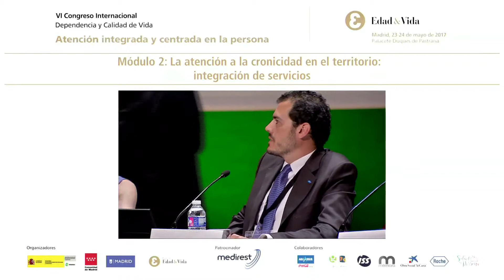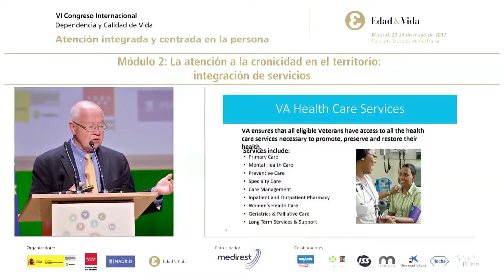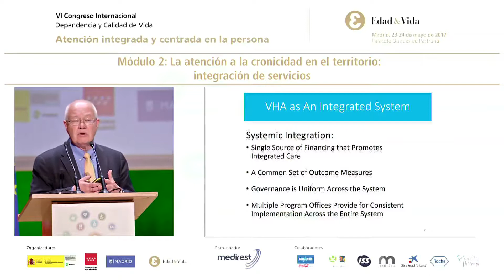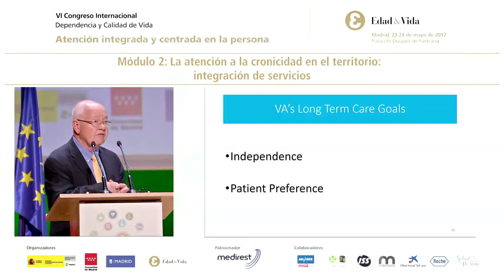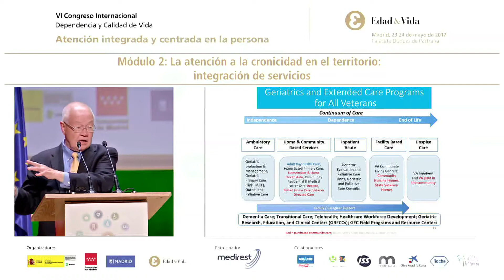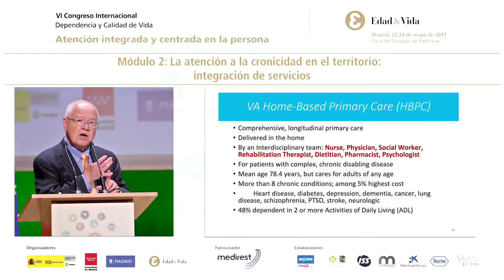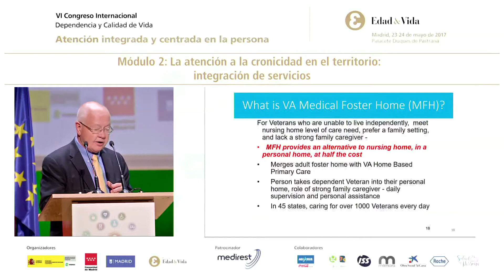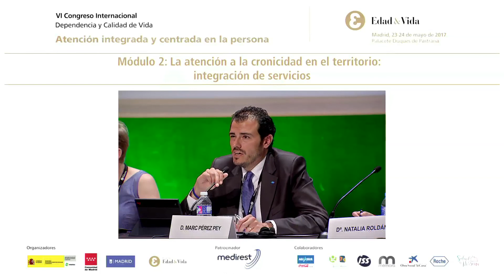Dr. Robert A. Petzel